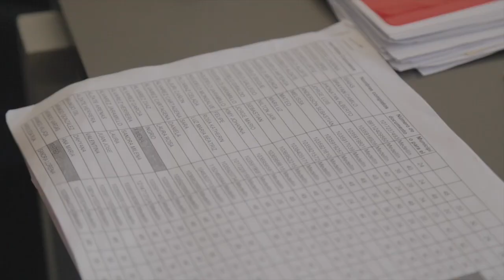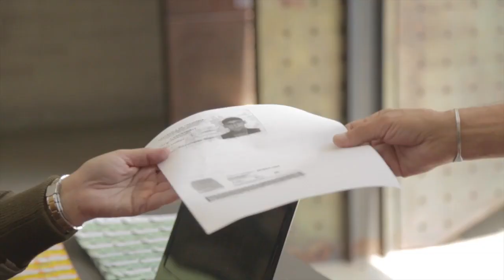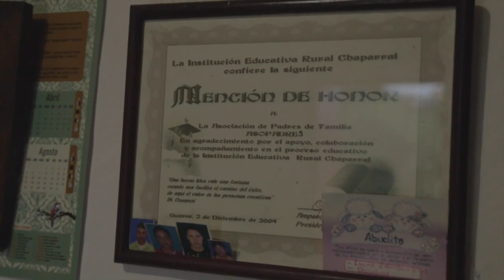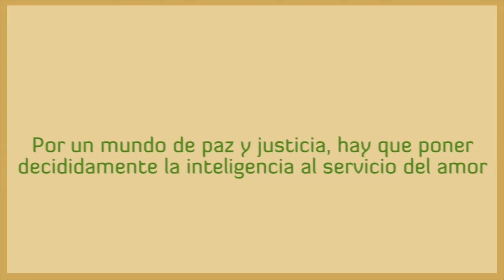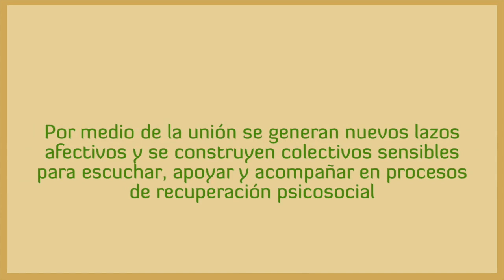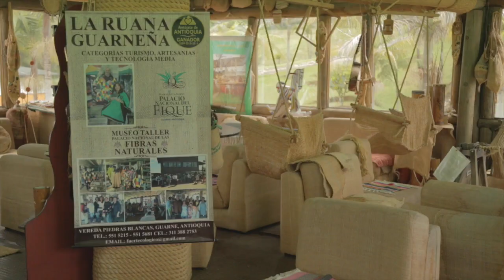Tú Nos Inspiras Programa Institucional de la Alcaldía de Guarne 2018